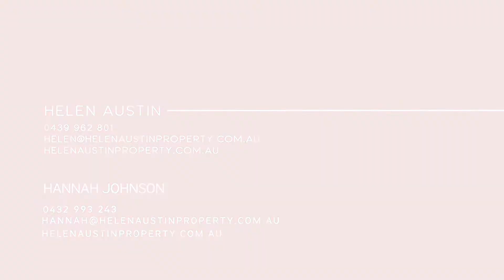9 Stehn Street, Harristown - Helen Austin Property